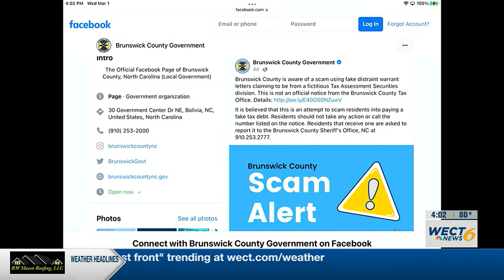Brunswick Co. Sheriff’s Office alerting public to court date scam